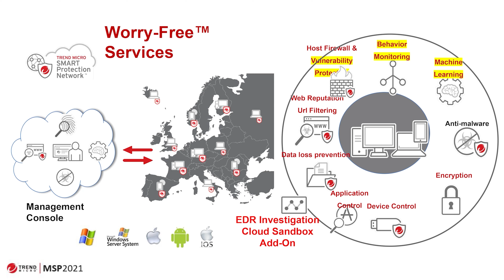The Value of SaaS and Worry-Free Services - Lets Talk MSP Live (Episode 6)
Listen to three perspectives on the value of SaaS and Worry-Free Services. Hear from the Analyst, Robin Oddy; the Senior Sales Engineers Amine Balaouedj and David Byrne; and the Sales Manager, Ken Crowley.

Trend Micro, a global cybersecurity leader, helps make the world safe for exchanging digital information. Fuelled by decades of security expertise, global threat research, and continuous innovation, our cybersecurity platform protects hundreds of thousands of organisations and millions of individuals across clouds, networks, devices, and endpoints.
To find out more about our products and services visit us